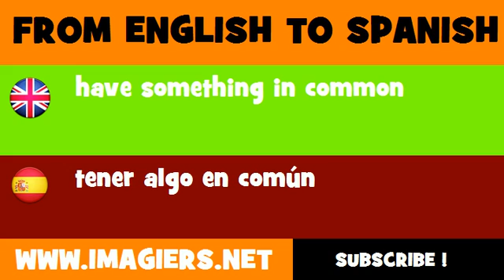SPANISH TO ENGLISH = tener algo en común